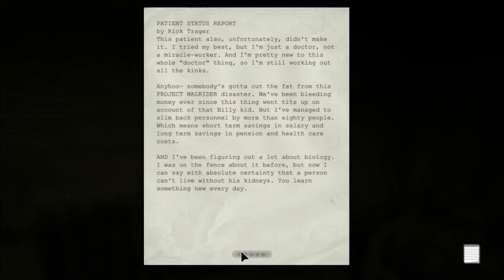Carson Plays Outlast Part 7 "To The Male Ward Where--OMG RUN!!!"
Hey guys how's it going! SelvsLeaderCarson here, and I'm into the Male Ward, but something feels odd...like it's a emergency *hears the crazies banging on the door* OH JESUS!! SORRY GUYS GOTTA RUN!!